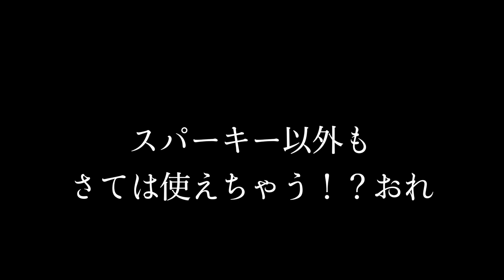【クラロワ】超空攻め！ドラドラドラドラドラがやばすぎたwww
★きおきおのTwitterはこちら（返信や読んだらいいねさせてもらってます!!）

★きおきおが立ち上げたアパレル「necosan」はこちら（きおきおの自宅から発送しています。伝票も手書きで書いてます汗笑）

▼使ってるヘッドホン！
（ASTROさんのご厚意でここから購入すると割引されます！！）
割引方法！
カートに製品を追加後、「プロモーションコードを入力」を選択！
コードを入力 →「kiokio」を入力してください(^_^)

▼クラロワで有名な方々

【クラロワ】神10秒デッキ降臨！誰でも3クラ折りまくりデッキが害悪すぎた...【10秒デッキ】

トロ【8670】むぎったんvsきおきお。どんな手を使っても1勝したい。【クラロワ】

【クラロワ】RAD選手と10コスしか使えないロワイヤルやったら雑魚すぎわろた！！！！【きおRAD】